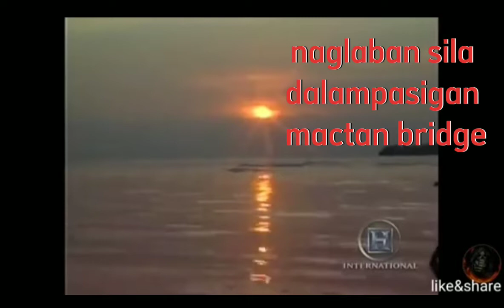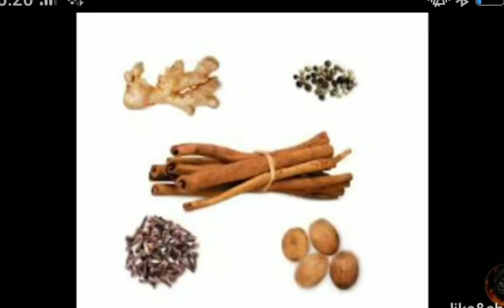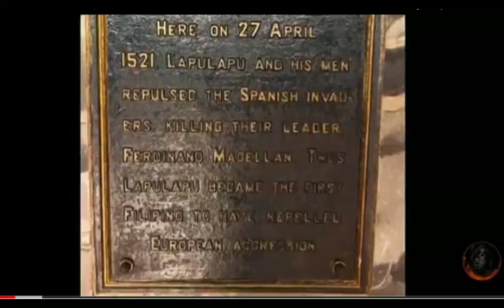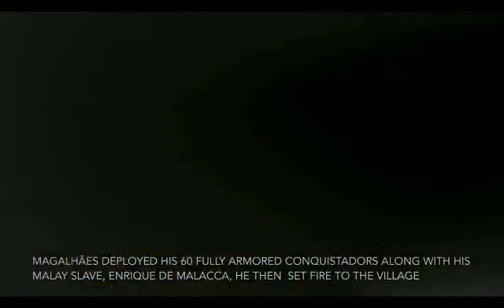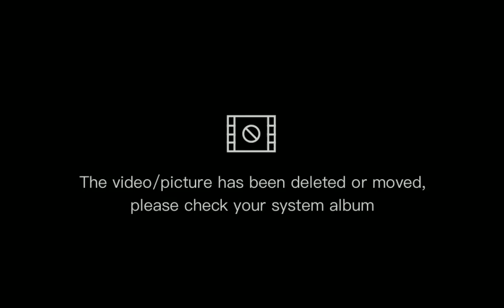paglalaban ferdenand megelan,,, lapu lapu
pagdating ferdenand Magellan
sa pilipinas bakit nauwi sa labanan
mactan lapulapu  cebu